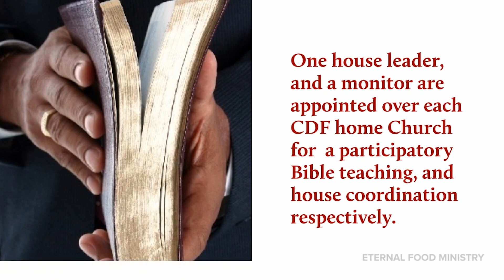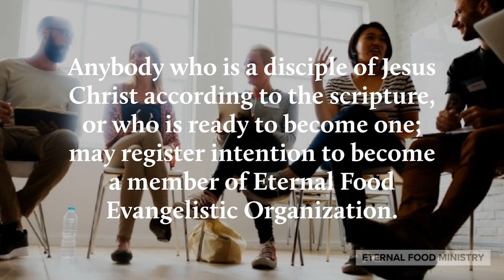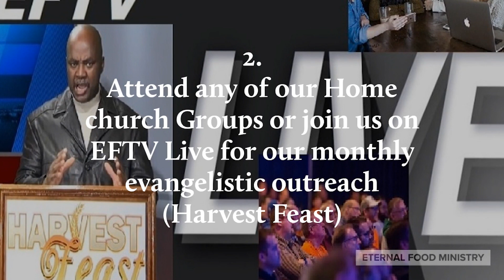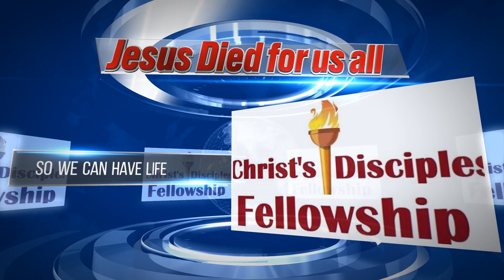Believer, have You been Weaned from the World-Your Hallmark of Real Sanctification?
Background Texts:‬‬ Psalm 131:1-3
“Lord, my heart is not haughty, nor my eyes lofty. Neither do I concern myself with great matters, nor with things too profound for me. Surely, I have calmed and quieted my soul, like a weaned child with his mother; Like a weaned child is my soul within me. O Israel, hope in the Lord From this time forth and forever.”